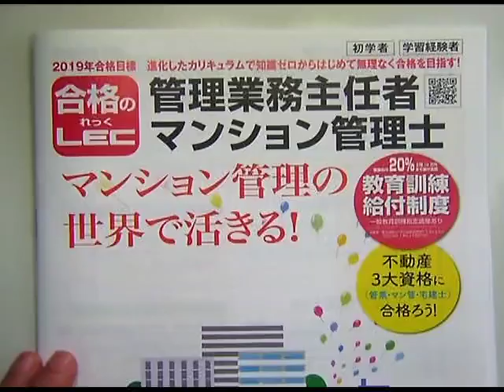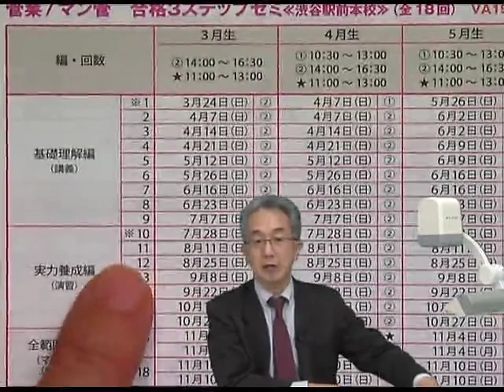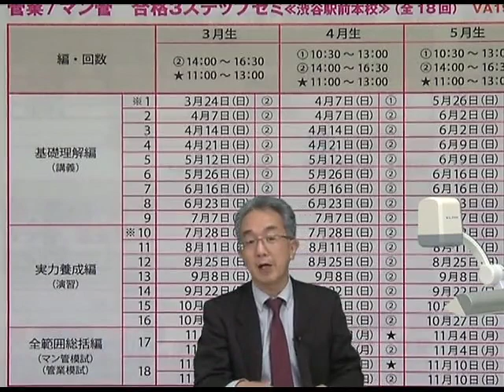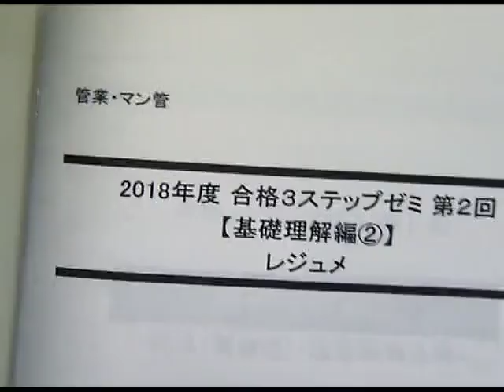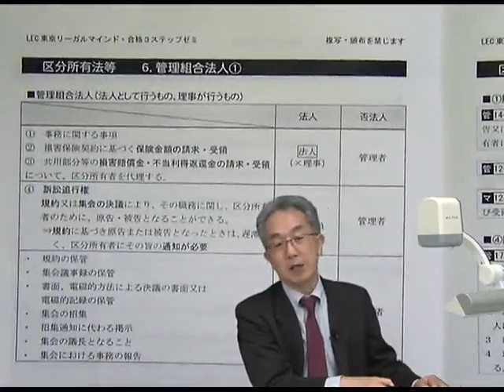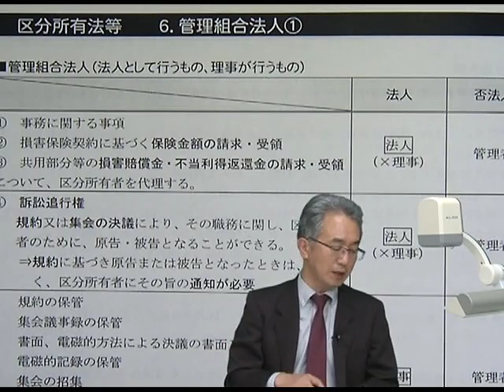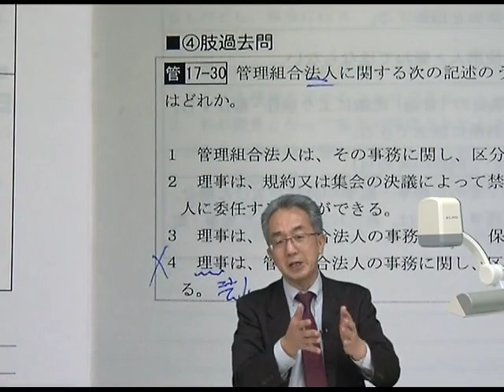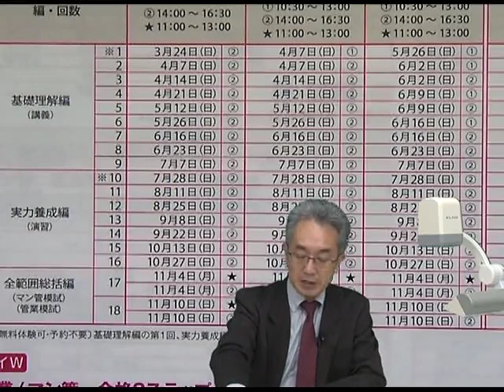【LEC管業・マン管】ハイブリッドＷ合格コースのここがすごい！亀田信昭専任講師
通信と通学のいいトコ取りなハイブリッド合格コース！コース内生講義「合格３ステップゼミ」渋谷駅前本校担当の亀田　信昭講師がご紹介します！
コースの詳細はこちら